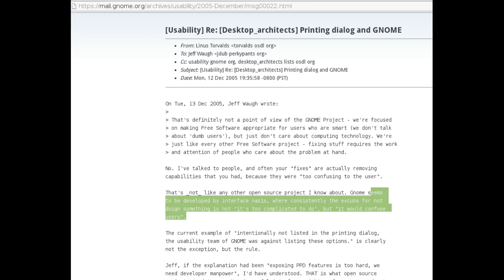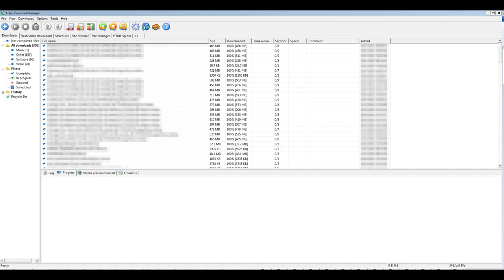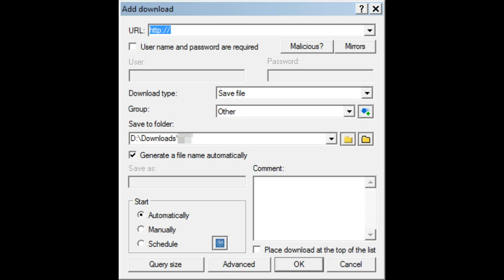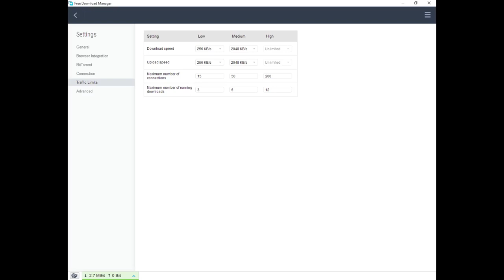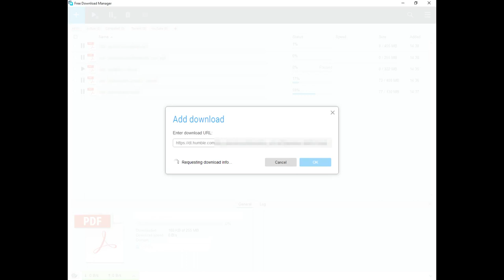Ranttime #10 - Übertriebene Usability: FreeDownloadManager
Der FreeDownloadManager war immer meine Software der Wahl wenn es darum ging unter Windows größere Mengen an Dateien aus dem Internet zu laden. Mit der neuen Version hat man aber "die Usability verbessert". Oder anders gesagt: Alle Funktionen entfernt um die Oberfläche Idiotensicher zu machen.